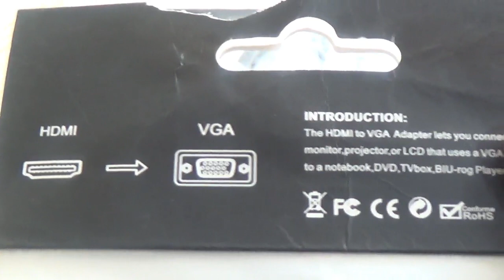HDMI Male To VGA Female 1080P HD Converter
In the latest motherboards HDMI port remains for the monitor. If you have a monitor with VGA cable than this device is useful for the VGA cable connection. (HDMI to VGA)
I have updated my PC and used ASUS B350F RGB motherboard, there is no VGA port so I have to use this HDMI to VGA converter along with the audio cable.
This is HDMI Male To VGA Female 1080P HD (With Aux) Video with Audio Cable Converter Adapter.
For this I didn't use any driver this is simple just plug and play.This is not for set top box and PS4. For you information this operate only in single direction reverse doesn't work.

See also:
ADATA Ultimate SU650 Solid State Drive (SSD)| 240 Gb| 3D NAND Flash| MY PC

You can see here for more information and other uses.

VGA Cable
HDMI cable
VGA to HDMI and HDMI to VGA cable.